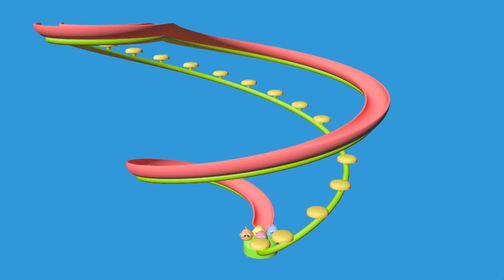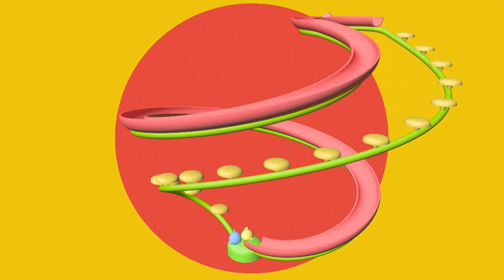Giligilis ✨ Staffel 1 Folge 1 ✨ Lustige Cartoons für Kinder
Schauen Sie sich diese schönen und niedlichen Giligilis an, singen Sie mit und begleiten Sie sie auf ihren lustigen Abenteuern.

Die Hauptfiguren der animierten Serie sind kleine bunte Vögel, die einem angeborenen Rhythmusgefühl folgen und die musikalische Harmonie entdecken. Die Grundlage des Zeichentrickfilms ist die Technik, die Musik des deutschen Komponisten Karl Orf zu unterrichten. Nach seinen Empfehlungen sollten Geist und Körper der Kinder auf spielerische Weise mit Gesang, Tanz und Schauspielunterricht belegt werden.